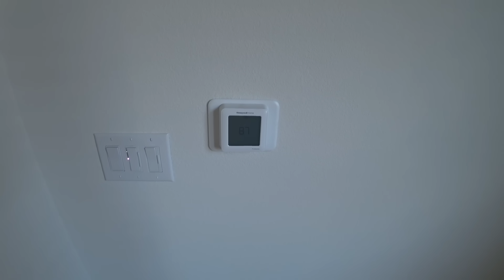180 м² Смотрим Дом в США. Обзор и цена.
Кредитка Amazon (кэшбек 5% на все товары)

США. Америка.